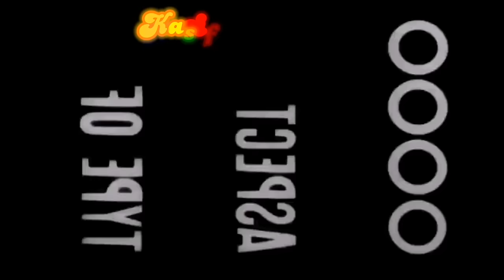iKOROBELA EPISODE 30//When I sleep with women worms come out their vaginas. Nga thwala 💔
CREATED BY @Kasifiedtvnews
CO-PRODUCED BY @KAMOHELOMOKOENA
EXECUTIVE PRODUCED BY @leelehlogonoloSA
Directed by Mudimeli Reggie